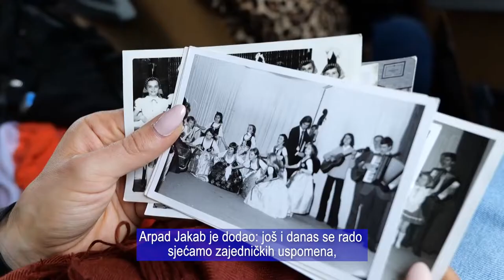Csitaonica Néptáncegyüttes / Plesna skupina Čitaonica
Egykori táncosok, zenészek és barátok utaztak több mint ezer kilométert azért, hogy meglepjék az idén 50 éves Csitaonica Néptáncegyüttes egykori vezetőjét, aki 2010 nyarán költözött Horvátországba. A Sutivanban élő Csilics Sándor örömmel fogadta a rég nem látott ismerősöket.

Bivši plesači, svirači i prijatelji društva koje ove godine slavi 50 obljetnicu, su odputovali više tisuću kilometara, da bi iznenadili bivšeg voditelja društva koji se preselio u Hrvatsku ljeti 2010. godine. Šandor Čilić, koji živi u Sutivanu, veseljem je primio davno viđene poznanike.